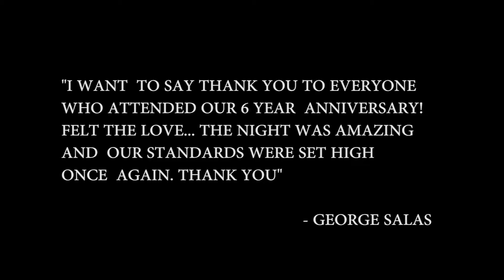Xtreme - Lumen 6 Year Anniversary - Rabbit Productions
Xtreme Nitelife Presents...

LUMEN SATURDAYS w/ DJ Mikey G
"XTREME NITELIFE 6 YEAR ANNIVERSARY"
Saturday November 23rd, 2013
Doors Open 10pm-2am

FEATURING

Audio:
Armin Van Burren - This is what it feels like Feat. Trevor Guthrie